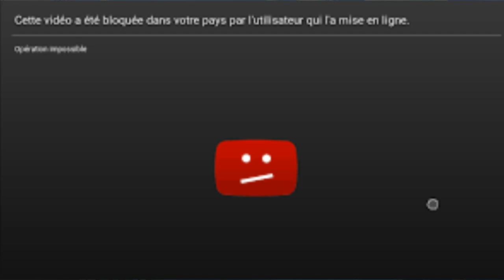LA VERITE SUR JDG